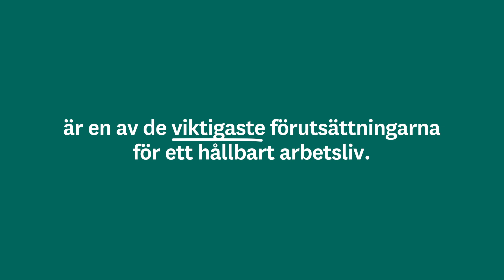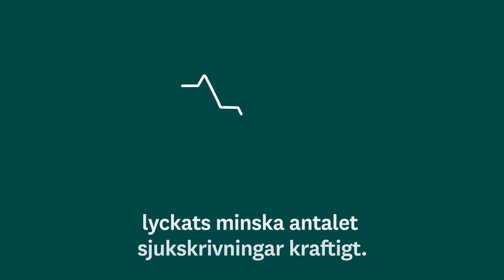Skandia - Friska Företag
Skandia Tjänstepension med Hälsa.